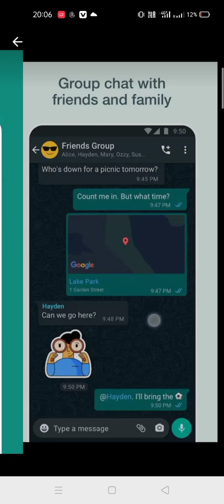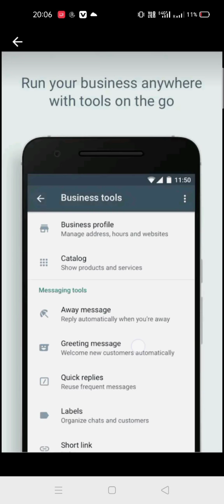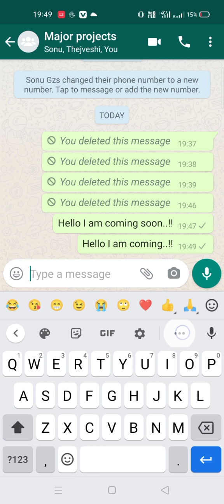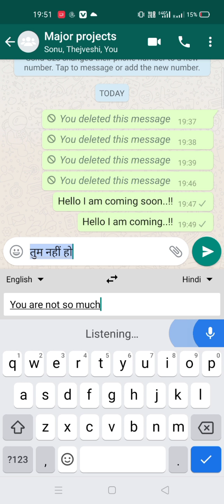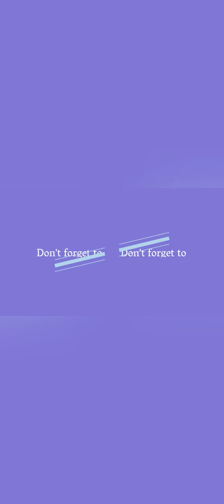WHATSAPP TRICK TO SPEED CHATING SPEED. CONVERSION HINDI TO ENGLISH IN TEXT BY GOOGLE VOICE TRANSL.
Welcome viewer,
Hope you all are doing well and stay safe during this covid-19 pandemic,
Today we have another video.
In this video we try to guide you how you can speed up your typing
on Whatsapp by voice over, ie. you speak and typing is done automatically.
So this video means Whatsapptrick,whatsapp chat speed, conversion Hindi to English in text by google voice translator.

▬About Mindcycle ▬▬▬▬▬▬▬▬▬▬▬▬

Mindcycle is a Technologies, review, tips related channel that helps viewers and YouTube user to get updated with new upcoming or latest tech news. This channel moto to update user in easy and simplest way, so that they get informed and used that adopt that tech fact in their own life to make thing easy. Users receive concrete facts and update for optimizing their daily lifestyle and can implement them directly
 for Welfare of upcoming society..

Why Mind cycle? A lots of people invest a lot of money ( in Sense of magazine) and time in their life for searching good content as their interest and choice. Yet many are struggling, so we came up with a motive to provide you a genuine and authentic update.

▬ Social Media ▬▬▬▬▬▬▬▬▬▬▬▬▬▬▬